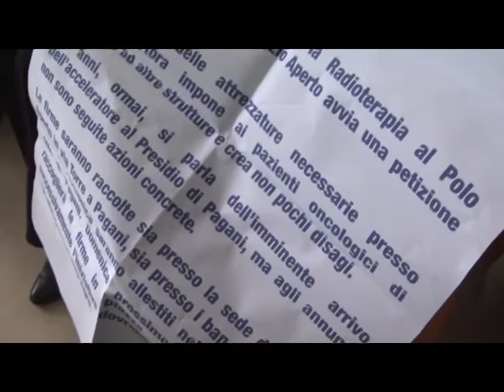Vincenzo De Luca visita l'Ospedale Andrea Tortora di Pagani - 28 Gennaio 2016